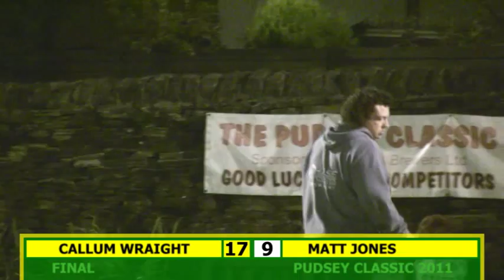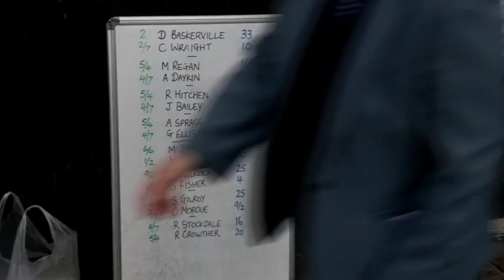Part 4 - Pudsey Classic 2011 Finals Day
Including the Final and the post match reaction to the Pudsey Classic 2011.